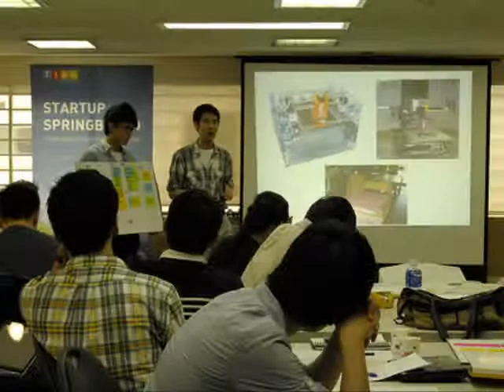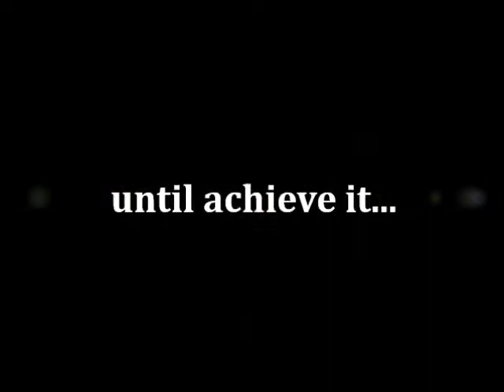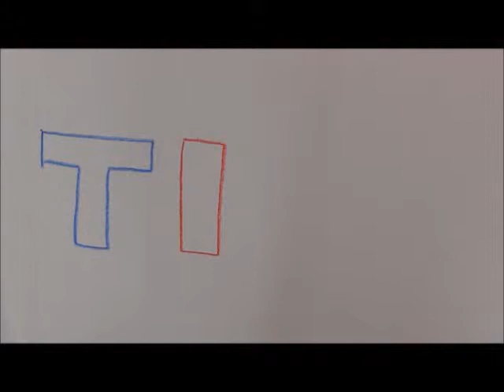TIDE Academy Workshop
2012년 9월 15일
TIDE Academy 제 1기 수료생들을 위한 추억 선물입니다 :)